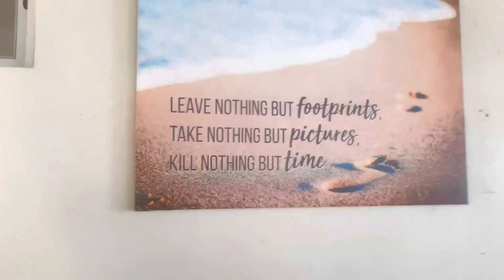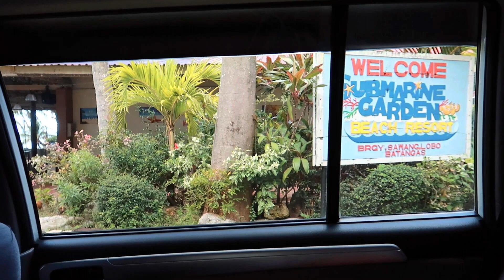Grabe ang ugali ng mga Beshies!!! Long weekend well spent @ Submarine Garden Resort 🏝☀️⛱| LEANSHARE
Grabe ang mga ugali talaga ng mga beshys! No break sa tawanan at chikahan all the way! Super enjoyed the company of my two Beshys! This trip is in the making for 2 years finally hindi na siya drawing!

Still have sepanx from this trip and I can't wait for more!